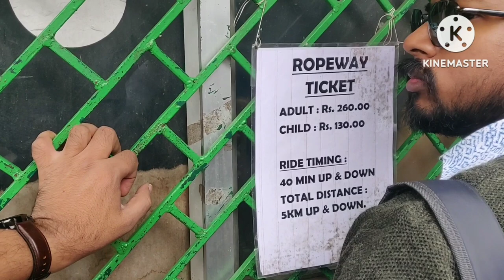Bike Trip To Lava || Around the Queen of Hills || Ropeway Ride Lava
Lava Lolegaon Rishop Kalimpong Tour Plan is described in this video along with Ride to Lava Lolegaon.
Bike Trip Lava Lolegaon
Ropeway to Rishop